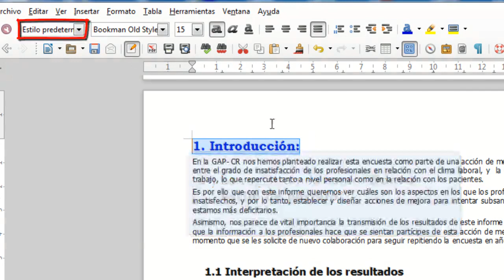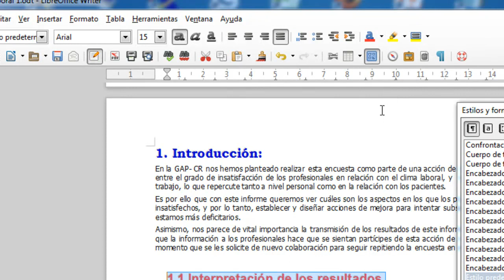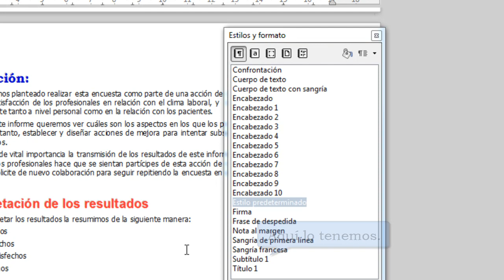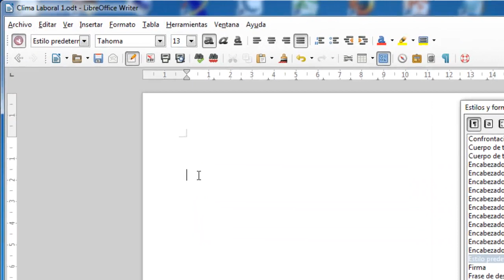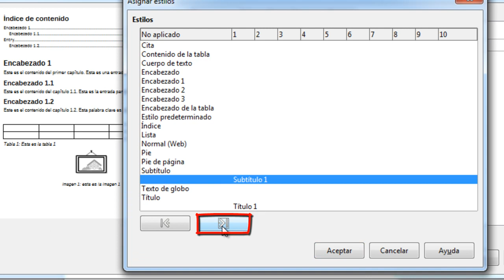Cómo hacer, insertar, modificar un índice automáticamente en Writer de LibreOffice 1ª parte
El índice de un documento es la referencia que nos informa del contenido del mismo, es decir, de los títulos o apartados que lo componen y de su página de ubicación.

Esto nos será especialmente útil si el documento es muy extenso. En cualquier caso, debemos crearlo automáticamente, con las herramientas que nos ofrece Writer. De esta forma nos ahorraremos mucho trabajo y evitaremos cometer errores.

En esta primera parte veremos lo fácil que resulta crear automáticamente un índice para nuestro documento.